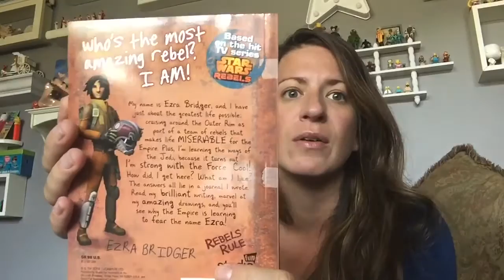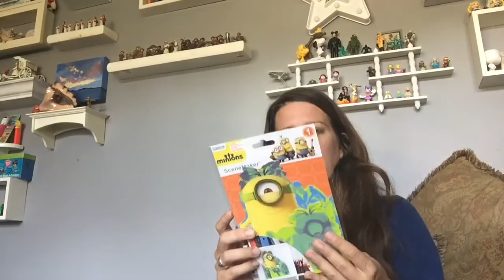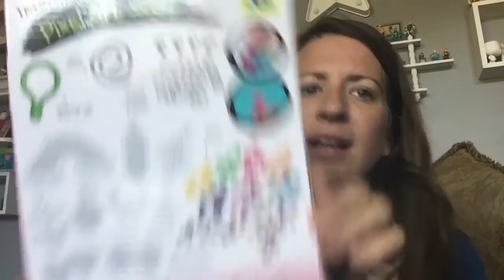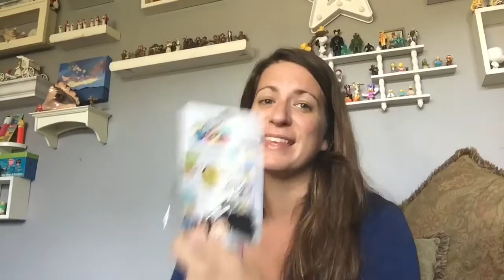Nerd Block Jr. Unboxing October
I just got my October subscription of Nerd block Jr. I will be unboxing and reviewing..